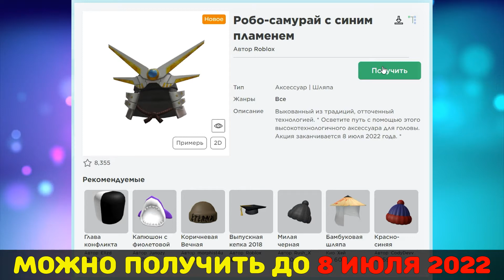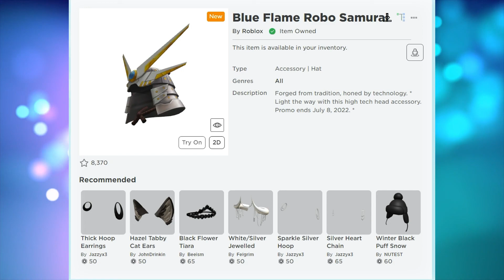Получи БЕСПЛАТНО Шлем Самурая Blue Flame Robo Samurai ⚡до 8 июля 2022 ⚡roblox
Прочие теги:
Гонзик
Gonzik TV
Гонзик тв
Геймплей
Gonzik YT
Pet Simulator
Adopt Me
Welcome to Bloxburg
Brookhaven
Tower Defense Simulator
Lifting Simulator
Livetopia
Bot Clash!
My Restaurant
Growing up
My Supermarket
PSX
BABFT
BBS
пет симулятор х
раздача петов pet simulator x
би сварм
роблокс пет симулятор х
коды
квест
квесты
баг
баги
как пройти
как получить
как построить
бесплатные вещи
как получить бесплатно
robux
робаксы
бесплатно
раздача
free
тикток
тик ток
гуф гуф
ред кет
тимоха
Люцийка
туториал
обзор
обнова
обновление
Kalantaika
событие
ивент
event
как найти
пчелки
мифики
легендарки
леги
как фармить
топ фарм
гемы
петы
пчеловод
симулятор
коинсы
как создать
золото
сундук
как найти сундуки
найди меня
симулятор взросления
секретный сундук
Мой ресторан
автокликер
фьюзить
fuse
топ
топовый